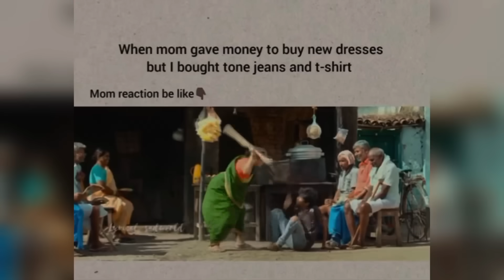Purchasing dress for saanu birthday 🛍️ | dont take baby for shopping🫡🤯saanvikashree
Hi saanu fam ❤️… Saanu birthday purchase starts 😍… Hardly a week more 🥹 how many of you are excited for the big day of her ?!!! We started with her dress purchase comment your fav ❤️😁… Also comment your thoughts and ideas for her birthday fam 🥺❤️🤌🏻…